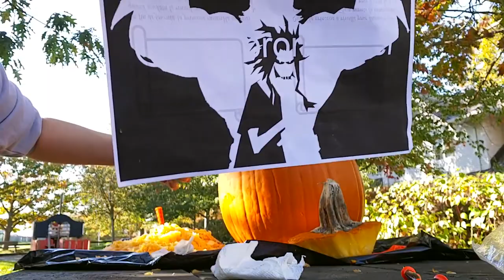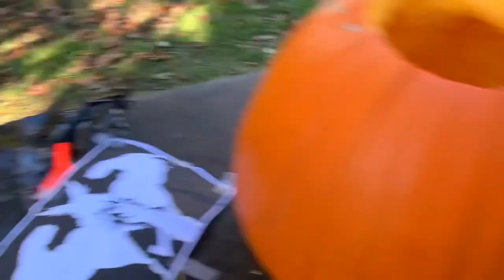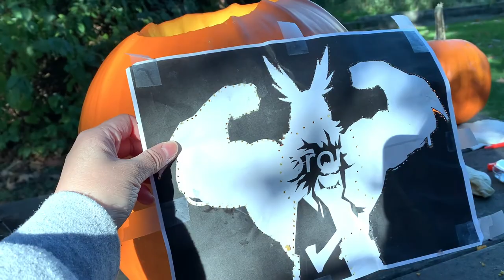HALLOWEEN PUMPKIN CARVING + VLOG ft. all might and friends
happy halloween everyone! Me sophie and a friend carved a pumpkin together to celebrate the spooky season, so enjoy! We decided to carve All Might from My Hero Academia after looking for some pumpkins at our local pumpkin patch and we just found the stencil online :)) make sure to go buy some on sale candy in a few days and thx for watchiing - Joan